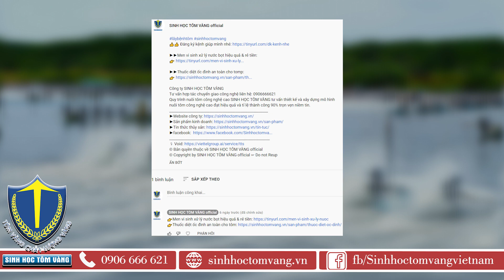bắt ốc đinh, chem chép KHÔNG dùng thuốc & nuôi tôm mùa mưa hiệu quả | SINH HỌC TÔM VÀNG Official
💯 Lịch livestream  FACEBOOK  thứ 2 và thứ 6 hàng tuần, nơi bà con có thể đặc những thắc mắc về nuôi 🦐🐟 và được giải đáp kịp thời. Hãy bấm theo dõi trang FACEBOOK để xem được các buổi livestream nhé:

Công ty SINH HỌC TÔM VÀNG
Quy trình nuôi tôm công nghệ cao SINH HỌC TÔM VÀNG tư vấn thiết kế và xây dựng

© Bản quyền thuộc về SINH HỌC TÔM VÀNG official
© Copyright by SINH HỌC TÔM VÀNG official ☞ Do not Reup